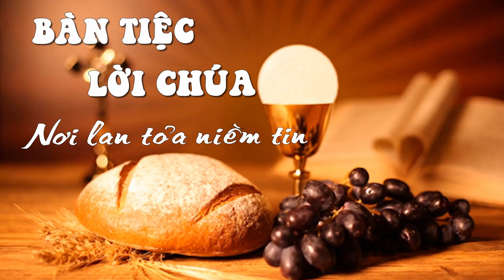Nhân vật Thánh Kinh kì 3 - Cain và Abel, xung đột khó hòa giải - Francis Xavier Nguyễn Quang Xương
Chắc hẳn ai trong chúng ta cũng từng ít nhất một lần nghe qua câu chuyện về Cain và Abel trong Thánh Kinh Cựu Ước. Cain và Abel là hai người con trai đầu tiên của Ađam và Eva sau khi hai người bị tước quyền làm con Thiên Chúa và tư cách quản trị vườn sự sống Eđen. Truyện kể Cain làm ruộng, và Abel chăn chiên. Nhưng khi hai người mang lễ vật của mình đến dâng lên Thiên Chúa, Người ưu ái lễ vật của Abel, có phần hững hờ với lễ tiến Cain. Điều này làm Cain rất buồn bực và tức tối trong lòng. “Tại sao Chúa chỉ nhận lễ vật của Abel?” “Cain đã có lòng mang của tế lễ đến dâng hiến, tại sao Ngài lại từ chối?” “Nếu Chúa nhận của cả hai người thì chẳng phải mọi chuyện đã tốt đẹp cả rồi sao? Tại sao Ngài lại có một quyết định gây hiềm khích như vậy?” Đến khi không thể kiềm chế được phẫn uất, Cain đã xông đến tấn công và giết chết em trai mình trong một lần dạo chơi ngoài đồng vắng.

Ý nghĩa của câu chuyện Cain còn đi xa hơn nữa. Con người có tự do hoàn toàn nhưng lại luôn thích mạo hiểm, bất chấp mọi tai ương đang rình rập phía sau hành vi tội ác. Chính con người sẽ chịu trách nhiệm về hành vi cá nhân của mình về sau. Cain là biểu tượng trách nhiệm của con người. Trách nhiệm về bản thân mà trong bản thân ấy có chen lẫn ánh sáng và bóng tối, từ đó gây nên một mâu thuẫn nội tâm. Xung đột nội tại diễn ra kịch tính, thường xuyên trong tâm hồn con người biểu hiện bằng sự chia cắt giữa Abel và Cain, mâu thuẫn có lúc trầm trọng.

Câu chuyện Cain và Abel là thông điệp thống thiết kêu gọi hoà bình, hòa hợp, để hóa giải hiềm khích, xung đột cần chiến thắng sự dữ nơi chính mình trước, bởi vì sự dữ từ trong nội tâm con người làm náo động, gây nổi loạn, đưa tới trạng thái mất trật tự. Nơi Cain, những mâu thuẫn, phát sinh ra hiềm thù, ghen tị, cạnh tranh, chà đạp, xúc phạm đến quyền sống của con người, đều này vẫn có nơi con người thời đại.

Ẩn ý sâu xa của câu chuyện là lời mời gọi thiết tha hãy tái lập trật tự: Con người - thiên nhiên - Thiên Chúa. Ổn định trật tự nội tâm hướng về điều lành, quy hướng về Thiên Chúa, đón nhận Chúa Thánh Thần nguồn mạch sự bình an. Khi trật tự nội tâm đã yên ổn, sợ gì không thể sống chung cùng nhau trong sự khác biệt. Vì trong Thiên Chúa, mọi khác biệt được đón nhận để trở nên duy nhất trong Thiên Chúa, Đại Ngã quy hướng của mọi Tiểu ngã đang phân mảnh trong từng người, từng kiếp sống. Giả như Cain quy hướng về Thiên Chúa thì con đường ân sủng của ông hẳn sẽ rất khác với câu chuyện đã viết trong Thánh Kinh về ông…